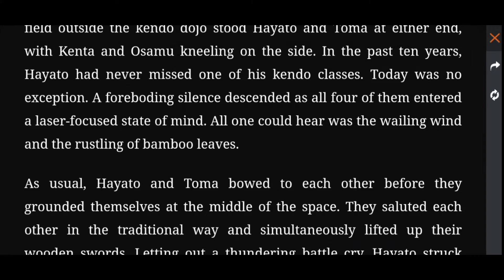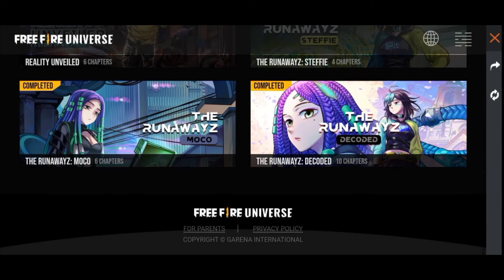Redeem code Free Fire new event detail | Exploring Hayato house 🏯 Discover Hayato's To family secret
Exploring Hayato  house event

how to complete new event Exploring Hayato house
free fire new event |
free fire event in Bangla

Hayato redeem code event

free fire gameplay in bangla on 2022 free fire latest gameplay video in bangla | free fire 2022 latest gameplay video